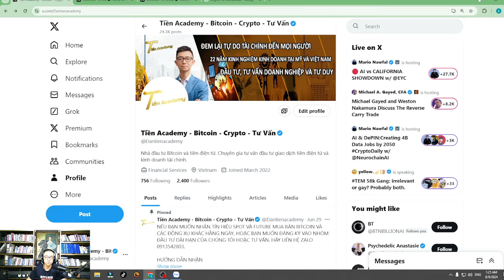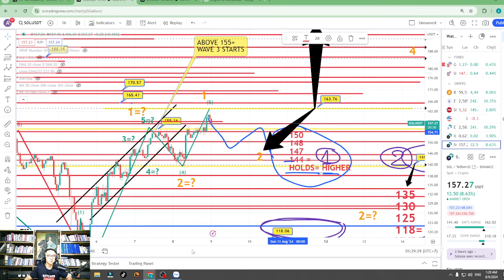VIDEO THÊM VÀO TÍN HIỆU SOLANA 1:25 AM NGÀY 09/08/2024